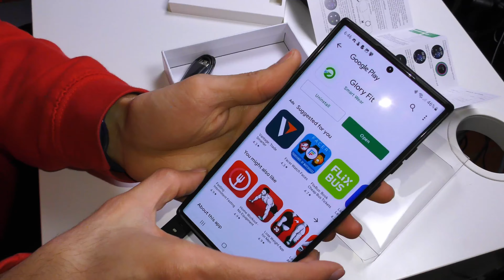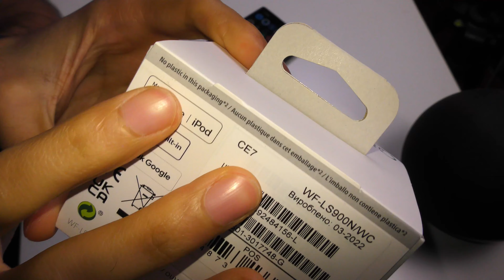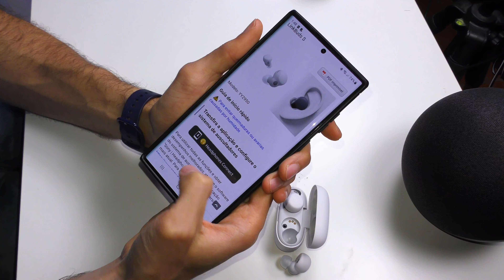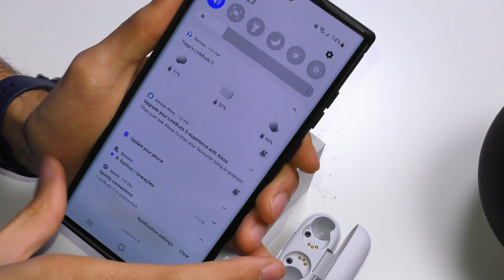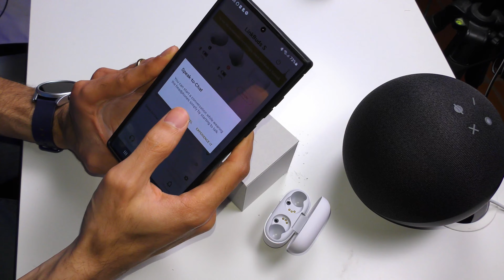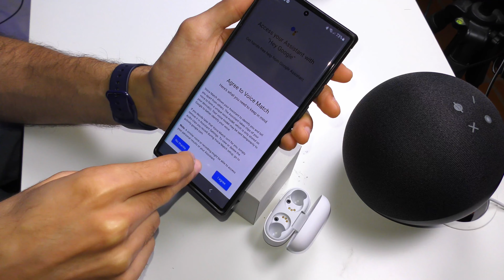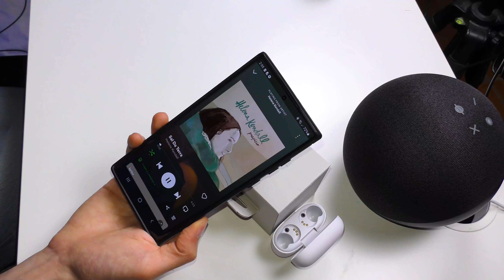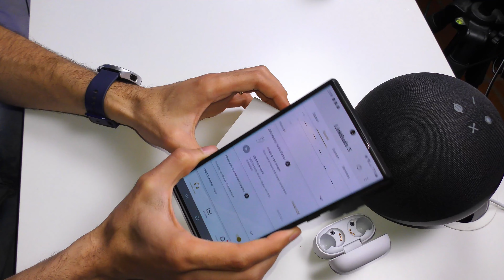JÁ AQUI CHEGARAM e SÃO INCRÍVEIS😱Sony LinkBuds S🎧Unboxing Análise Review Português PT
Descobre tudo aqui sobre os novos auriculares sem fios Sony LinkBuds S neste vídeo unboxing e análise review em português de Portugal (pt)!

Obrigado aos Membros:
🔥 António Roma
🔥 André Fernandes
🔥 Vitor António
Queres ver o teu nome aqui?